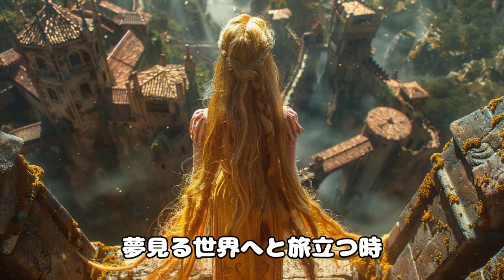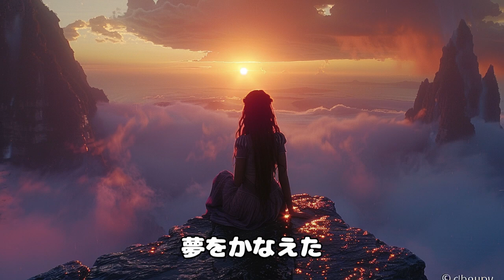[ラプンツェルの冒険]新エリアオープン 塔の上で育ったラプンツェルの冒険をライブ盤 sunoai disney 【AI-Musicクリエーターソング】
📜 曲名: 「ラプンツェルの冒険」 🎵

🌟 概要 🌟
この曲は、塔の上で育ったラプンツェルの物語を描いています。彼女の魔法の髪の力、夢見る心、勇気を持って新たな世界へと旅立つ冒険を歌っています。フィリンライダーと共に困難な道を乗り越え、自由と希望を掴むラプンツェルの姿をお楽しみください。

🎤 歌詞 🎤
Ya, ラプンツェル、
タワーのちょうじょうから
髪の毛を下ろして、物語が始まるよ
ラプンツェルの物語が

タワーの上で育ったその日々
窓の外を見つめて、夢を描く
魔法の髪が持つ力、光る
夜空の星が君を照らす

夢見る世界へと旅立つ時
勇気を出して、塔を降りる
自分の道を切り開くラプンツェル
自由と希望、その手に掴む

Ya, ラプンツェル、タワーの上から
髪を下ろして、新たな世界へ
魔法の力で、夢を叶えて
冒険の旅が、今始まる

フィリンライダーと共に歩む
困難な道も、二人で進む
悪い魔女から逃れて行く
自分の力で未来を掴む

ラプンツェルの髪が輝き放つ
新しい世界が目の前に広がる
自由を求めて、冒険の途中
笑顔で進む、勇気の証

冒険の旅が今始まる

夜空の星が君を導く
光るランタンが道を照らす
タワーを降りて、自由を求めて
ラプンツェルの物語、終わりはない

世界を見下ろして、夢を叶えた
ラプンツェル、君の勇気を
ラプンツェルの魔法、そのすべてを

🔗 リンク
[曲のリンク]